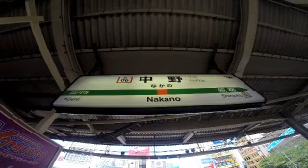#2721 JR Chuo Line[Upstream line]‹Nakano～Shinjuku› ～JR中央線（中野ー新宿）